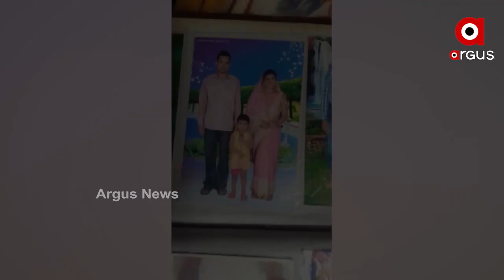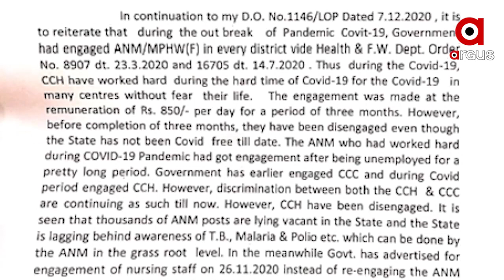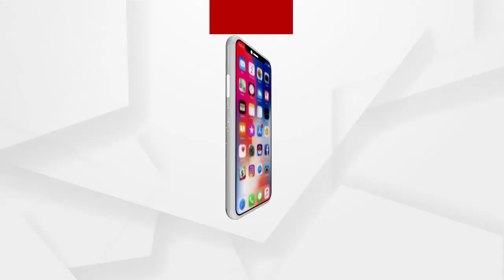Argus Update News 3Pm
ହେବନି ସଂସଦୀୟ ଶୀତ ଅଧିବେଶନ.
ନୟାଗଡ ରାଜସୁନାଖଳା ବଧିପାଟଣା ଶିଶୁ ନିଖୋଜ ଘଟଣା...
ମାଷ୍ଟରକ୍ୟାଣ୍ଟିନ ନିକଟ ଧାରଣା ସ୍ଥଳରେ 2 ANMଙ୍କ ଆତ୍ମାହୁତି ଉଦ୍ୟମ
 ଡି ବ୍ରଦର୍ସ ସାମ୍ରାଜ୍ୟର ଖୋଳତାଡ...
ପରୀ ପାଇଁ ପଦଯାତ୍ରା...
ମଣ୍ଡିରେ ଧାନ ଅବ୍ୟବସ୍ଥାକୁ ନେଇ ରାଜ୍ୟ ବିଜେପି ସଭାପତି ସମୀର ମହାନ୍ତିଙ୍କ ପ୍ରତିକ୍ରିୟା
ଦୁଇ ଦିନିଆ ରିମାଣ୍ଡରେ ଗଲେ ଗୋପାଳପୁର ବିଧାୟକ ପ୍ରଦୀପ ପାଣିଗ୍ରାହୀ...